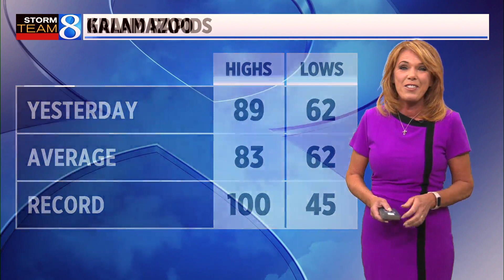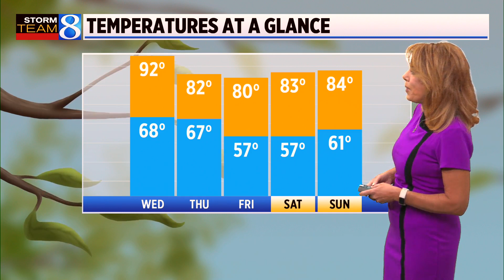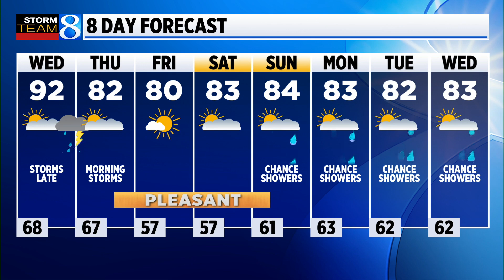Storm Team 8 forecast, Daybreak, 070523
Tracking another hot and muggy day across West Michigan, with highs expected to climb into the low 90s. As dew points climb into the upper 60s, heat indices will reach the mid 90s. The day will start out with plenty of sunshine, though clouds will be on the increase during the afternoon as a cold front approaches from the west. Widespread showers and storms are likely this evening and tonight, with the slightest chance for an isolated pocket of severe weather.